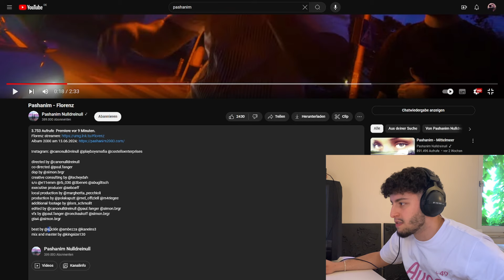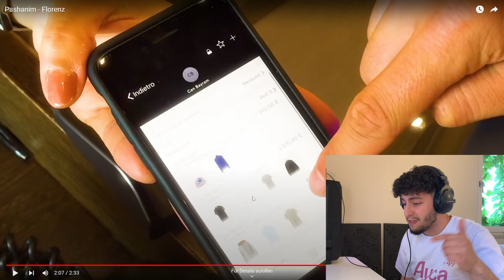Pashanim - Florenz✨ | Reaktion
Pashanim - Florenz | REACTION